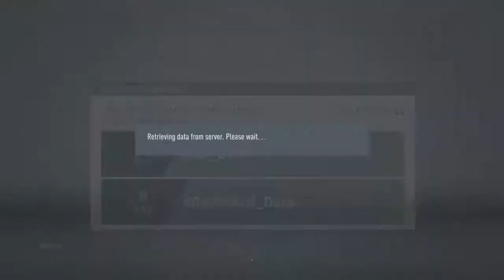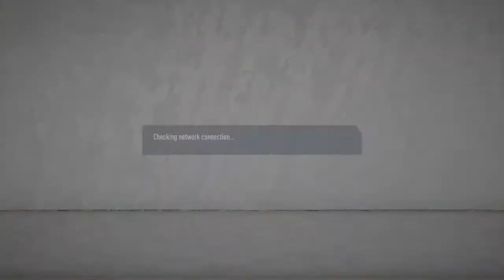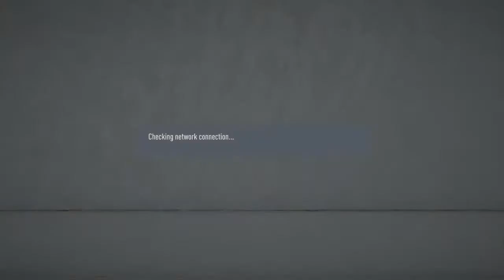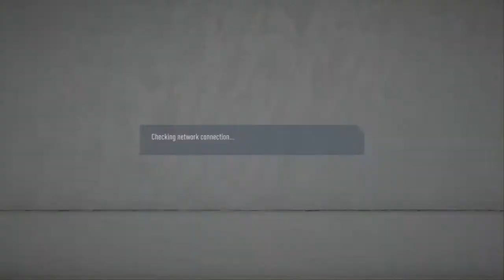This didn't turn out how I expected hey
Amatuer gamer, who loves the playstation